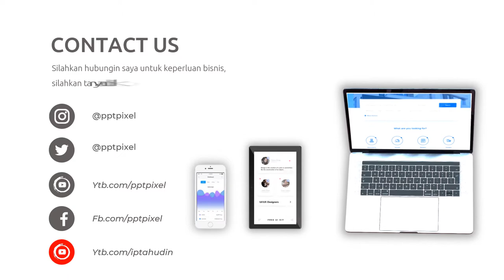Video Promosi Kopi Nusantara, Coffe Shop, Promo, Marketing, Online, Jual, Beli, Produk, Terkini, Mod